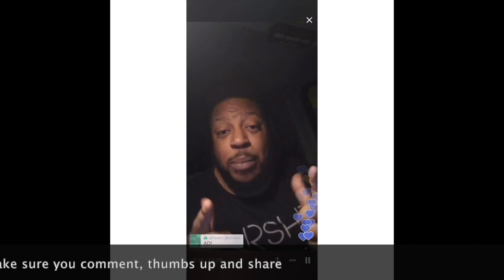Mastering Your Story w/ Tony R Sanders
Today on The Brothers Who Talk We are talking about comedy, storytelling, and how to change your life live streaming.

Tony R. Sanders gives us the breakdown on how to conquer this social media giant. You connect with Mr. Sanders @tonyrsanders on all social media and you can also join his free Facebook group

If you like what you hear and would like to support the Brothers go